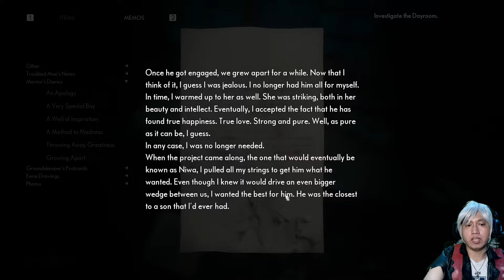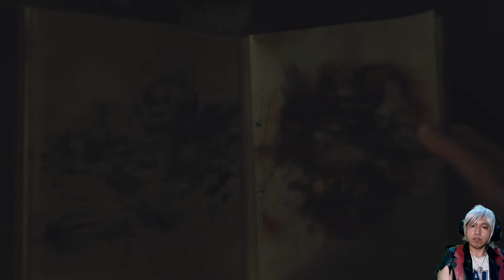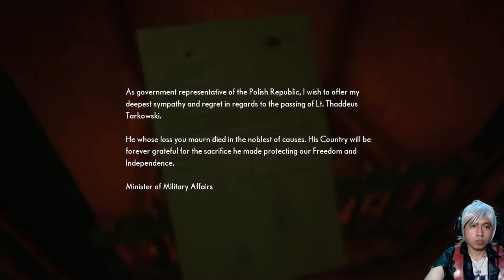Masa Lalu Kelam Sang Pelukis - The Medium Walkthrough Indonesia - Episode #6 [Sub Indo]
The Medium game horor keluaran Bloober Team Studio, studio yang juga membuat game Layers of Fear dan Blair Witch. Game ini rilis di bulan Januari 2021.
Note: Mohon maaf apabila ada kesalahan dalam terjemahan subtitle bahasa Indonesia.

Halo, gaes!
Nama gue Yugo, Selamat datang di channel Youtube gue!

Menceritakan Marianne, seorang cewek indigo alias punya indra ke-6 sejak kecil. Ia sering mengalami mimpi anak kecil yang tewas ditembak seorang pria di pinggir danau di hutan. Mimpi yang terasa nyata tapi ia tidak pernah bisa mengerti mimpi itu.
Di hari upacara kematian Jack, ayah angkatnya, seorang penelpon misterius meminta Marianne pergi ke Niwa Resort. Penelpon bernama Thomas ini tau soal mimpi aneh Marianne.
Marianne pun memutuskan untuk pergi ke Niwa Resort. Di area Niwa Resort, ada Hotel Niwa. Di situ Marianne bertemu hantu gadis kecil bernama Sadness.
Marianne berhasil masuk ke Dayroom, sesuai arahan Sadness. Ia sempat bertemu Sadness yang kemudian pergi begitu saja setelah sedikit bercerita tentang makhluk The Maw.
Kini Marianne dihadapkan dengan kenangan demi kenangan yang kelam. Tentang Richard, Thomas, dan Lilianne..
Setting game:
Graphic: Medium
Resolusi 1080p / Full HD
Spesifikasi PC:
Procie AMD Ryzen 5 2400G
RAM 16GB
GPU GeForce GTX 1660 Super 6GB
OS Windows 10 Pro 64bit
Support Yugo Waskito :
Donasi Via Gopay/Ovo/Link Aja/Dana :
Donasi akan membantu gue meningkatkan setup untuk kualitas yang lebih baik.
Ending music:
Fly Away by TheFatRat feat. Anjulie